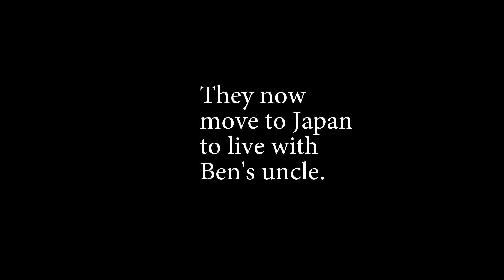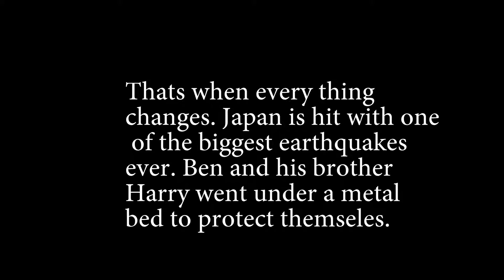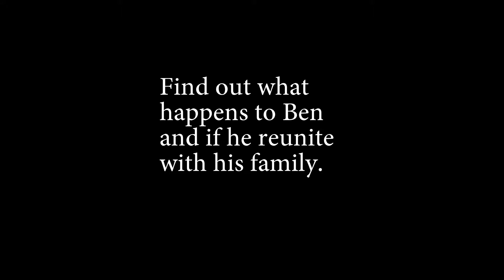I survived book trailer (vaarin jain)